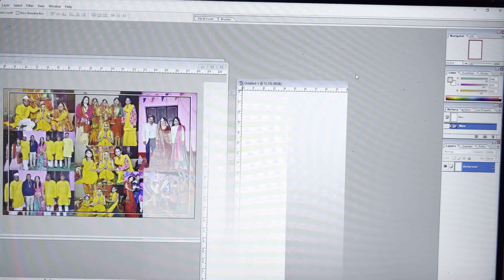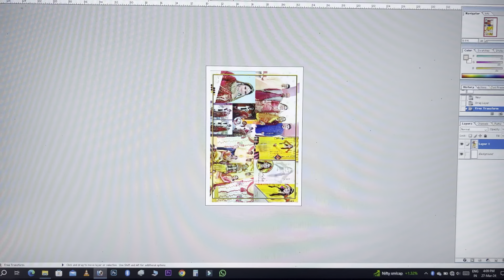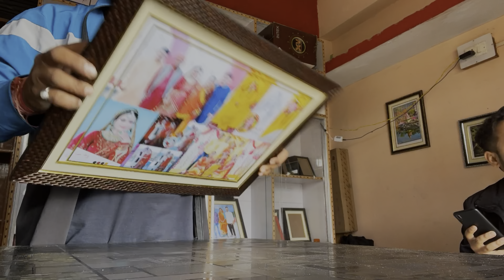आज ड्रोन से शूट करी होली,धामस गाँव में 115 Kg सूजी से बनता है होली का हलवा